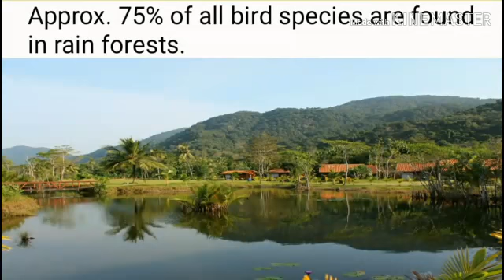Birds Of unknown information